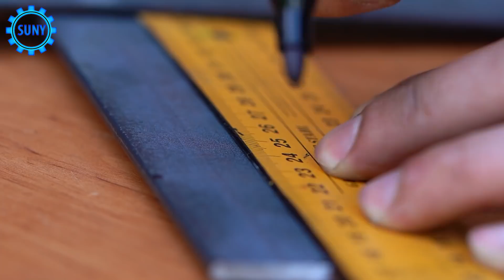BEST DIY TOOLS FOR WELDERS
Creative diy inventions for welding

Welcome to MR SUNY channel
Our channel include of guiding videos:
- Life hack
-DIY
-How to make
-Awesome ideas
-Tips